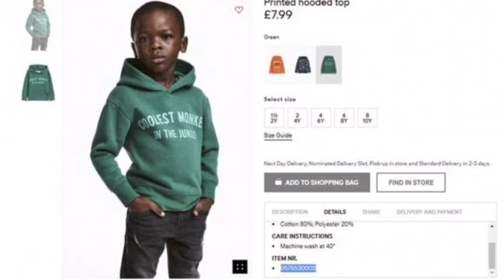Talking Smack #4 - Ecoli, H&M, Monique Boycott, Tide Challenge and More!